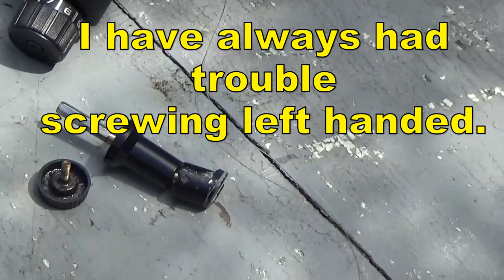David can't fish with a broken reel A repair by PawPaw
Yeah, yeah, yeah.  I know that was a lot of work to avoid spending five dollars.  But what if you didn't have five dollars?  What do you expect
from a channel named DoingItCheap !!!  LOL !!!
Thank you for supporting my channel DoingItCheap